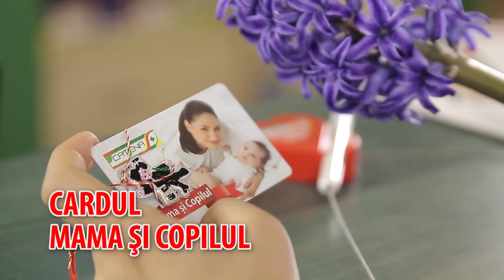Spot reportaj - card mama si copilul